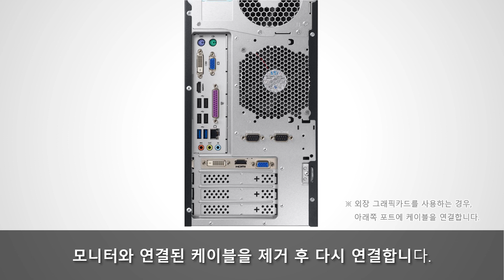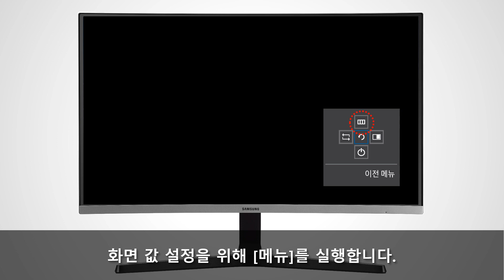[삼성전자 모니터] 모니터 화면색이 이상해요.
00:00 처음 화면
00:05 케이블 연결 상태 확인
00:36 모니터 메뉴 설정